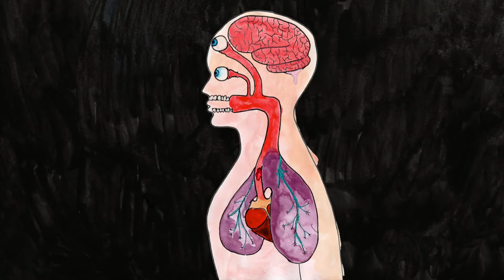Walter Astral - Le Feu (Clip Officiel)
Réalisé par Walter Astral.

Remerciements spéciaux à Eric Thomas et Laëtitia Llop pour leur accueil au pays des sorcières et un grand merci à Marie Roubenne et Dominique Gelli pour leurs dessins magiques.

Le Feu :

Je regarde le feu
Il est passionnant
Je caresse ces flammes
Et c’est brûlant
Garder ses distances
C’est plus prudent
Attiser ses flammes
De temps en temps

Le feu au fond des yeux
Il se répand
Je me laisse brûler
Tout souriant
Bientôt en fumée
Disparaissant
La chaleur des larmes
C’est apaisant

Sous les flammes je suis ensorcelé
Solitaire et sans cesse attaché